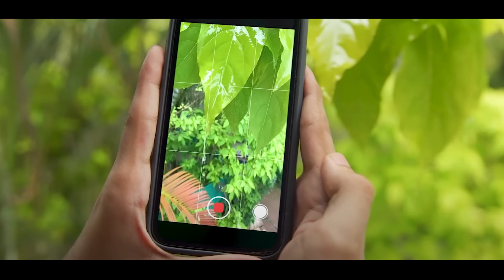Take Control of Your Mind: How to Increase Good Phases and Decrease Bad Phases in Your Student Life